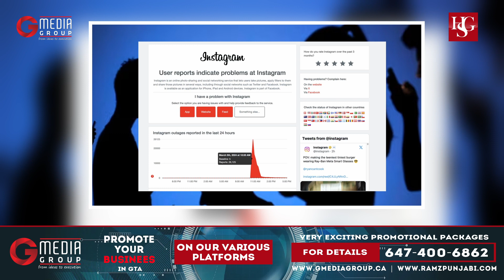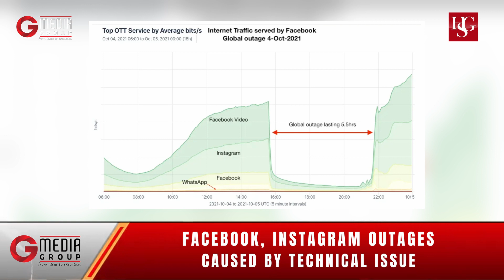Interesting Facts | Facebook & Instagram Outage Effects 2024